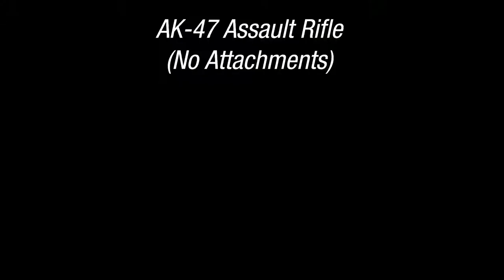AK 47 RECOIL PATTERN | Call of Duty Modern Warfare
We will be looking at each of the guns in Modern Warfare with NO ATTACHMENTS! No attachments because there are so many different combinations of them that can affect the recoil pattern. To make it easier to look at the stock recoil pattern and have you guys pick attachments that you think will fit.